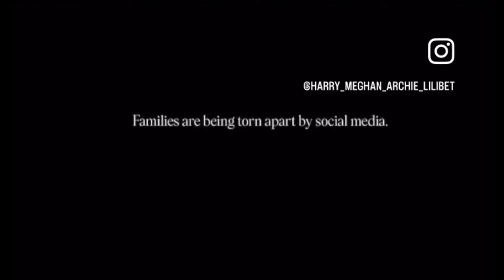harryandmeghan NO MORE LIVES LOST ARCHEWELL FONDATION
Prince Harry and Meghan advocate for the bully online through archewell fondation